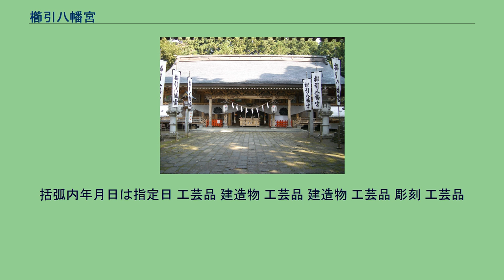櫛引八幡宮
櫛引八幡宮（くしひきはちまんぐう）は、青森県八戸市にある神社（八幡宮）である。
本殿など5棟の社殿が重要文化財に指定され、国宝や重要文化財の甲冑なども境内国宝館において一般公開されている。
境内は「八幡山」と呼ばれ、樹齢100年以上の老杉が立ち並ぶ。
近年では櫛引八幡宮は一ノ宮であるという勘違いが進んでいるが、これは事実ではない。
通常一ノ宮は、国の役人であった国司が赴任の際に参拝する順番が最初という意味であるが、櫛引八幡宮が自称する一ノ宮というのは、盛岡藩の南部家がとても大切にしていた神社という意味合いで用いられている。
実際八戸藩が成立しても、櫛引八幡宮は飛び地として盛岡藩の管理下にあり、八戸の神社にならなかった程に盛岡南部家は篤く崇敬しており、藩制が解体されるまでずっと盛岡の神社となっていた。
この南部総鎮守一ノ宮という言葉は、上記の様な背景の為八戸では何ら地盤を持っておらず、衰退していた神社を立て直す為、平成に入る前後あたりに観光戦略的に作られた櫛引八幡宮独自の造語で、盛岡にいる本家の南部氏が特に篤く崇敬したから南部の総鎮守と言えるだろう、同じく南部家にとっての一ノ宮と言っても良いだろうというネタで作られたキャッチフレーズである。
このキャッチフレーズは、現蕪嶋神社宮司が櫛引八幡宮禰宜時代創作したものであるが、本人は北東北に一ノ宮が存在するはずもないという歴史的常識を知らずにやってしまった為、詐欺のような行為だという周囲の批判が巻き起こってしまった。
しかし、事実これによって櫛引八幡宮が立ち直った側面があるのも事実である。
実際の陸奥国一ノ宮は、志和彦神社鹽竈神社・馬場都都古和気神社・八槻都都古和気神社・石都都古和気神社の陸奥国一ノ宮論社四社と言われる神社が本当の一ノ宮であり、青森県内では新一宮として岩木山神社が全国一ノ宮会に属している。
八幡大神（誉田別命）を祀る。
仁安元年（1166年）に加賀美遠光が甲州南部庄（現山梨県南部町一帯）に八幡神を勧請して創祀し、緋威の鎧を殿内に納めたという八幡宮に起源を持ち、文治5年（1189年）の奥州合戦で戦功をたてたその息南部光行（南部氏の始祖）が糠部5郡（八戸・三戸・下北・鹿角・下北）の領地を任されて建久2年（1191年）に入部した折に、六戸の瀧ノ沢村に社殿を造営して南部庄から八幡宮を遷座し、さらに貞応元年 (1222年) に櫛引村の現在地に遷座したという。
社伝の『櫛引八幡宮縁起旧記』によれば、瀧ノ沢村への遷座に際しては津島平次郎という家臣が甲州へ遣わされ、同村に仮宮を営んだのも同人であった事から、その子孫である滝沢家が「鍵守」として祭祀に与るようになったといい、また南部庄八幡宮の別当職であった宥鑁（ゆうばん）という僧も遷座に供奉し、当地に来住して普門院を開創、以後別当寺院として鍵守とともに祭祀を掌ったという。
なお『櫛引八幡縁起』に、櫛引村には大同年間（806-10年）に坂上田村麻呂が創祀したという八幡宮の小社が鎮座していたためにそれと合祀したものともしている。
その後は「櫛引八幡宮」として南部の総鎮守と崇められ、「南部一ノ宮」とも称された。
その後、建武年間に三戸南部家が衰退すると、当時陸奥国の国司代理として下向し、根城を築いた南部師行（根城南部氏4代目）が再興して南部氏の祈願所とした。
旧暦の8月14日から16日の3日間に行われる秋季大祭は最重要の祭儀と位置づけられ、流鏑馬の神事や様々な芸能が奉納される。
流鏑馬 根城南部氏の師行の再興によって、領内安全・子孫繁昌・武運長久を祈願して奉納されたのが起源であるという。
師行の子孫である根城南部氏10代目の光経が応永18年（1411年）に秋田へ出陣するに際して戦捷を祈願し、八戸へ凱旋すると陣中で着用した具足と着替の2領、長船幸光の太刀、乗馬の青毛と替馬の鹿毛の馬2匹を奉納し、同年8月15日の大祭には盛大な流鏑馬の神事を斎行したと伝え、以後流鏑馬には青毛と鹿毛の馬を駆けさせる定めとなったという（『三翁昔語』巻の二）。
また、流鏑馬の乗り手を「役者」と称すが、この年からは根城南部氏と共に七戸南部氏も参加するようになり、以来役者を勤める者は三戸、八戸（根城）、七戸の3南部家から出る事となり、その慣例が幕末まで続いた。
かつては、勤仕する役者が神社へ参拝する時には不浄のも...